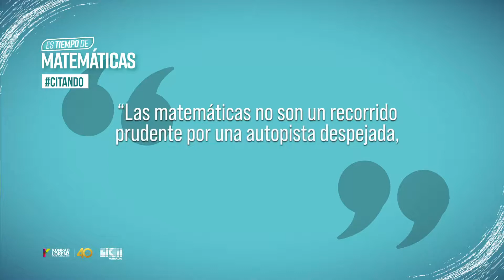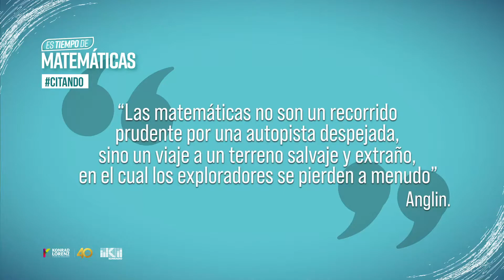Optimización Matemática - T2 E1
¡Inicia una nueva temporada en EsTiempoDeMatemáticas!

¿Sabes qué es la Optimización Matemática?

Conoce esta herramienta que permite que las compañías puedan afrontar cambios bruscos en sus procesos y en la operación.

Además, hablamos sobre un recurso de comunicación que fue clave en el desarrollo de la humanidad, las cartas.

Descubre hallazgos, reseñas, noticias, personajes, historias, curiosidades, retos, publicaciones y algo de humor matemático todas las semanas.

Conoce los programas de la Facultad de Matemáticas e Ingenierías de la Konrad

Secciones:

0:00 Introducción
00:16 Actualidad Matemática
01:32 Humor Matemático
01:57 Historias
04:01 Mala Matemática
05:44 Matemática Cotidiana
07:37 Matemática Curiosa
08:50 Matemática-Mente
09:07 La Reseña
09:43 Citando